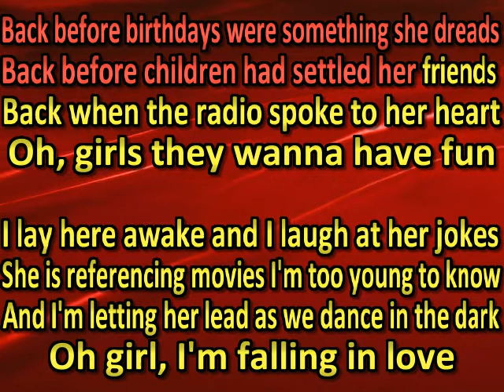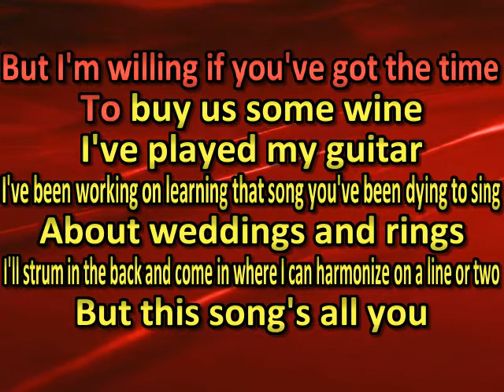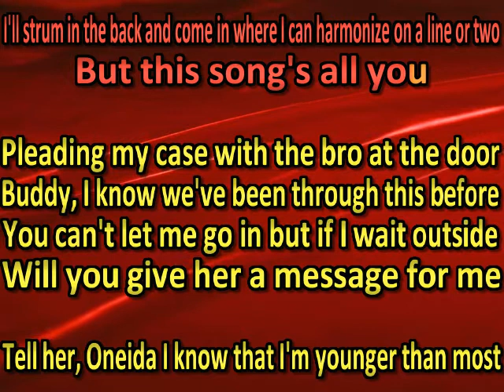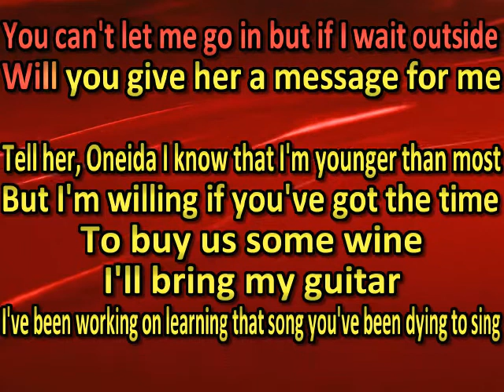Tyler Childers - Oneida (karaoke)by request)